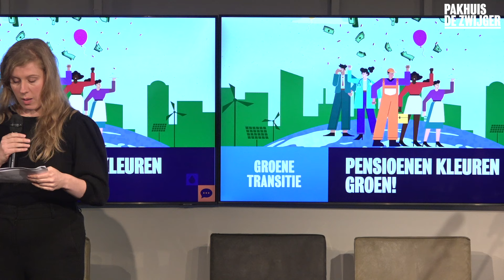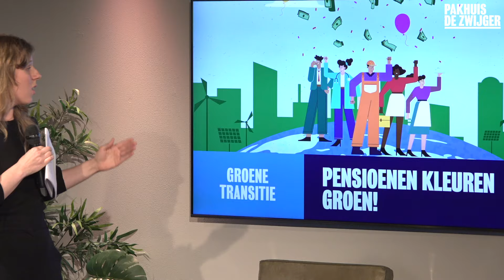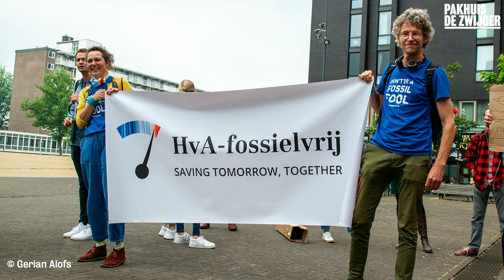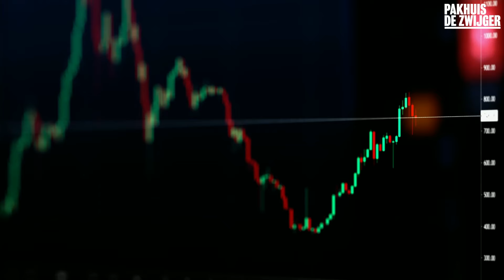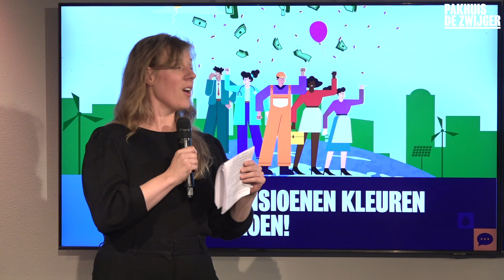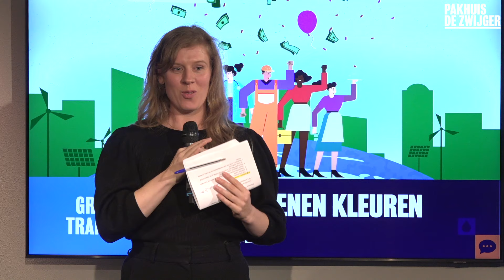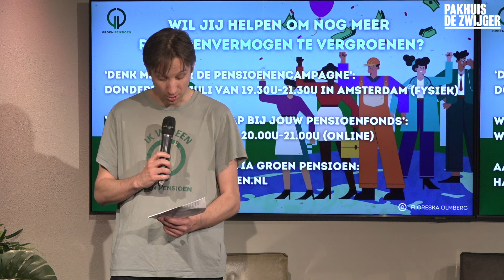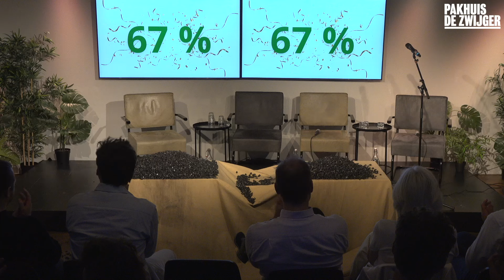Groene Transitie #41 : Pensioenen kleuren groen!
Een feestelijke avond! Miljarden euro's zijn de afgelopen jaren door pensioenreuzen als ABP en PFZW weggehaald uit de fossiele industrie. En dat hebben we te danken aan mensen zoals jij en ik. Tijd om de successen te vieren! In dit programma horen we middels anekdotes en verhalen hoe dit er mede voor heeft gezorgd dat meerdere pensioenfondsen uit fossiel stapten. Zowel actievoerders als bestuurders van een aantal van de grootste pensioenfondsen van Nederland (PFZW, ABP en PME) zullen hun perspectief delen. En er staat een onthulling op het programma: hoeveel van het Nederlandse pensioenvermogen is al uit de fossiele industrie gehaald?!